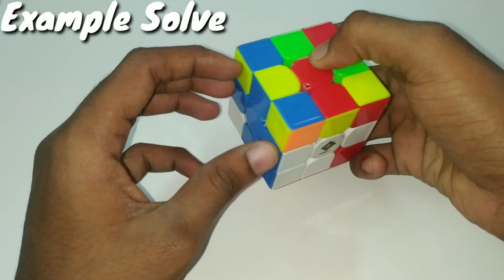Rubik's Cube: Petrus Method (தமிழ்)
In this video I have the easiest explanation of the Petrus Method in தமிழ்

Also Follow